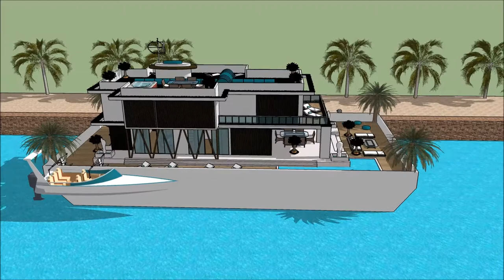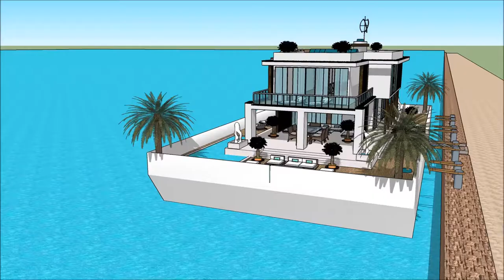Yacht home HOUSEBOAT SEATTLE BOAT SHOW 2018 Exhibition and expo Luxury Yacht and Houseboat Charter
The houseboatzania launching an innovative high-end luxury yacht houseboat home design potentially as a display of exhibition of the Yacht home HOUSEBOAT SEATTLE BOAT SHOW 2018  Exhibition and expo  Luxury Yacht and Houseboat Charter.

The collection of the Houseboatzania concept of Yacht home HOUSEBOAT SEATTLE BOAT SHOW 2018  Exhibition and expo  Luxury Yacht and Houseboat Charter consists of high luxury and architectural art pieces in minimalism combined with living on the waterfront of the harbour of

The houseboat yacht design has the basis to sustain living with high standards and contemporary structural design at Yacht home HOUSEBOAT SEATTLE BOAT SHOW 2018  Exhibition and expo  Luxury Yacht and Houseboat Charter with numerous of prospects for excessive living and celebrating the desire of life worldwide: